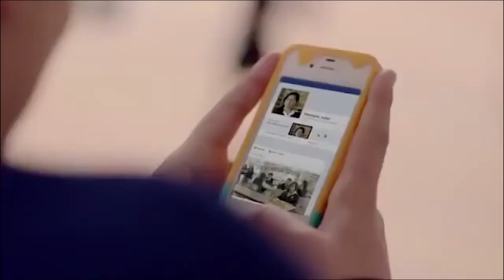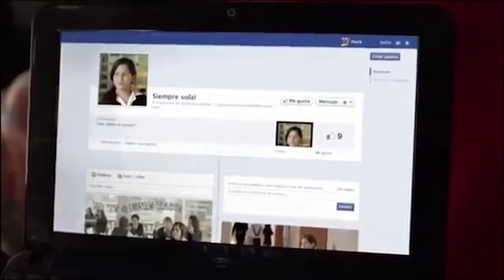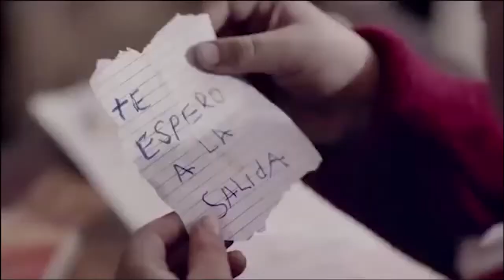BULLYING en jovenes y en la familia - Hacia Lo Mejor con Geovanny Calderon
Invitado: Psicólogo Ricardo Rodríguez
Hacia Lo Mejor con Geovanny Calderon -
Sábados y Domingos 8:30pm por Xpertv
Descarga nuestra App Hacia Lo Mejor TV disponible en PlayStore y AppStore